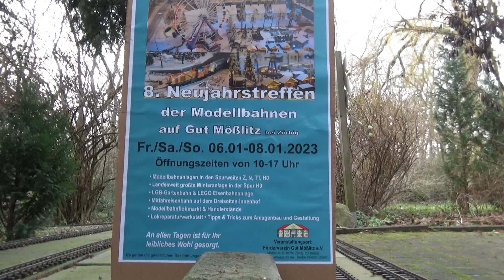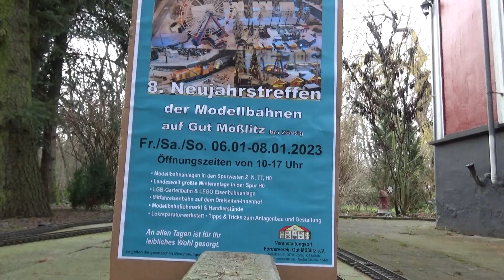8. Neujahrstreffen der Modelleisenbahn auf Gut Mößlitz bei Zörbig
Nach zwei Jahren, endlich wieder das 8. Neujahrstreffen der Modelleisenbahn auf Gut Mößlitz bei Zörbig in Sachsen Anhalt.